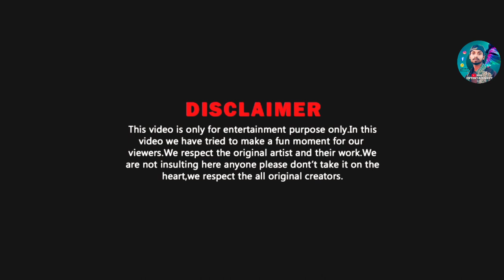video JOLON / NEW SANTALI VIDEO SONG | (FULL VIDEO) | New Santali 2023 | Romeo Baskey & Deepa Tudu